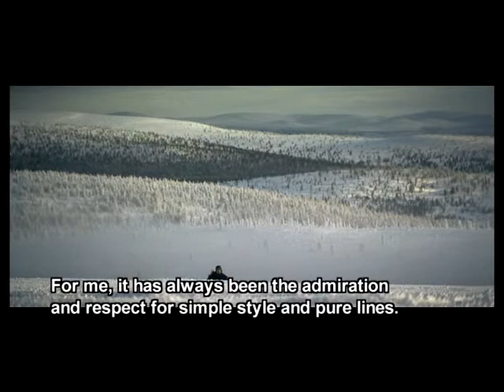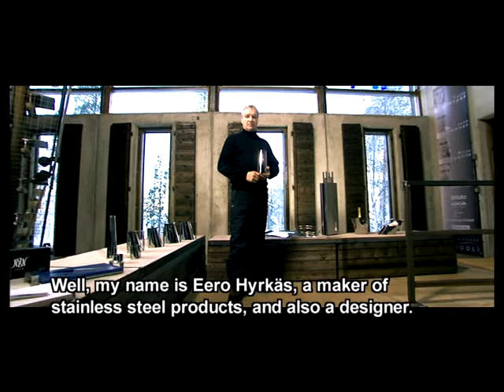JAUR - Portrait of designer Eero Hyrkäs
JAUR - portrait of designer Eero Hyrkäs. Directed by Mika Ronkainen. Klaffi Productions. 2007.